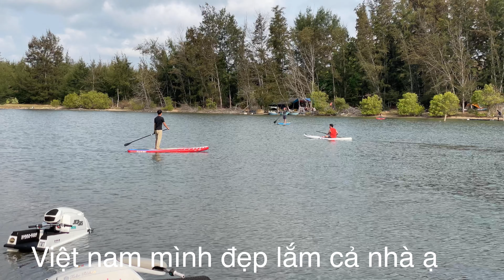Những hành trình Dog Toms ĐI Chill - Happy Funny Dog Golden Retriever.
dog golden retriever camping chill. tớ là toms golden retriever cùng vơi cô chủ trãi nghiệm vivi cùng nhau khắp nơi .chúng tớ cùng sở thích du lich thiên nhiên .cả nhà ủng hộ like va Subscribe kênh tớ nhé Thanks